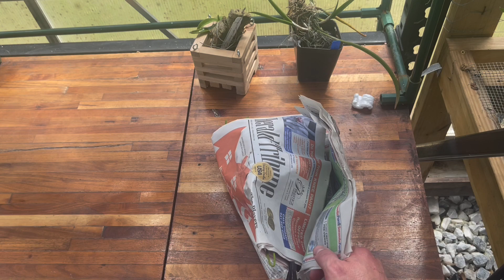Unboxing a Vanda species that I’ve been wanting.